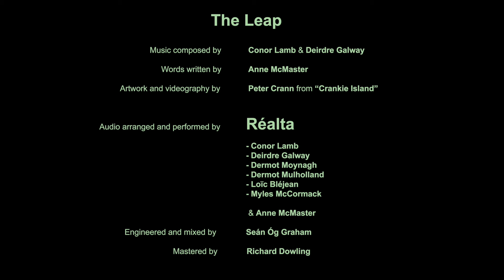The Leap (Réalta feat. Anne McMaster)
"Mark this place. Know where it lies. 55.04° N, 6.93° W..."

Commissioned by Live Music Now NI this release combines music (Réalta), spoken word (Anne McMaster) and art (Peter Crann). It tells the legendary story of how the faithful hound of an Ó Catháin chief leapt a gorge on the River Roe to muster help during a Norman attack and gave the town of Limavady its name (Léim an Mhadaidh - ‘The Dog’s Leap’).